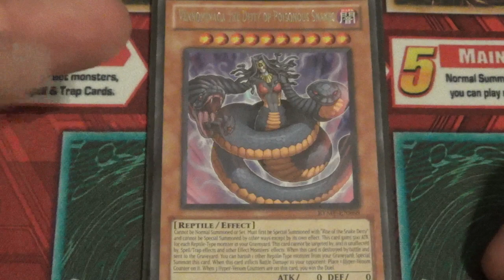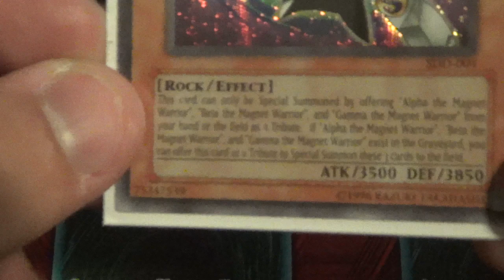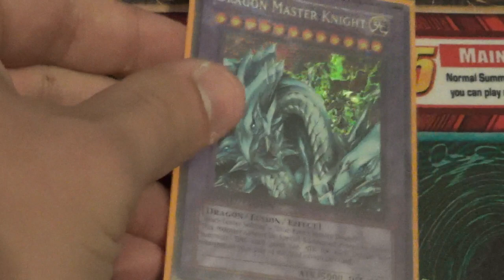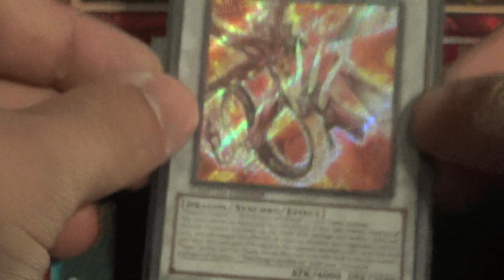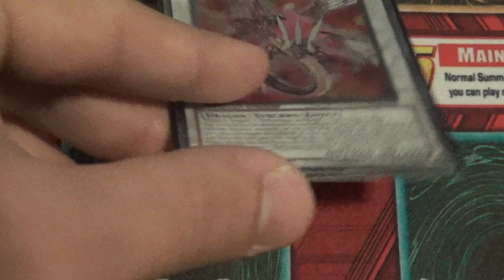Yugioh Top 5 Hardest Monsters To Summon